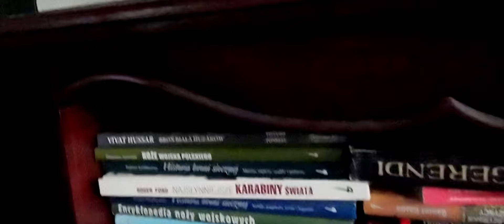Archeolog, oficer wywiadu, pilot, szermierz - wywiad z Marcinem Żmudzkim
Myśleliście, że takich ludzi w Polsce nie ma, a są, zapraszam na wywiad z Jeżolem :)

kod "tribe" - 10% rabatu